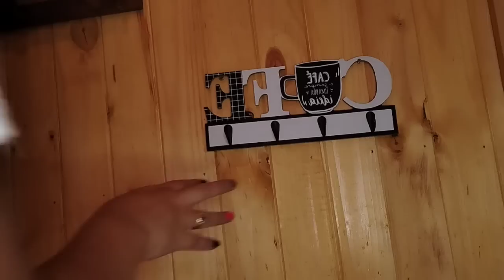Mi Nueva Estación del café/Rutina de limpieza para la llegada de mis Padres ❤️familiachilena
CANAL DE MI PAPÁ ❤️